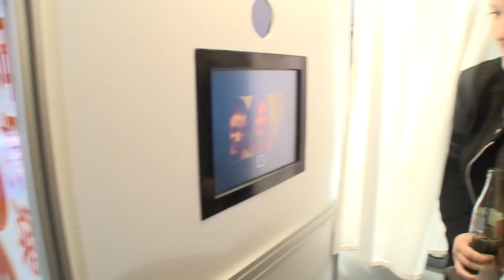VIP Night of the Brands 2015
Zur ersten CentrO V.I.P. Night of the Brands im Jahr 2015 öffnen für Sie exklusiv die Stores der CentrO Erweiterung und der Galerie und begrüßen Sie zum abendlichen Private Shopping.

Genießen Sie Fashion-Inspiration pur: Bei Lounge-Musik, Longdrinks und kleinen Köstlichkeiten können Sie ganz entspannt auf die Suche nach Ihren Lieblingsstücken gehen. Freuen Sie sich auf kleine Überraschungen und attraktive Rabatte, z.B. bis zu 20% bei Shoes, Gaastra und Stadt-Parfümerie Pieper sowie 25% bei True Religion und adidas.

Dazu erwartet Sie prominenter Besuch aus dem STAGE Metronom Theater: Erleben Sie in einer mitreißenden Live-Performance einige der schönsten Stücke aus dem Erfolgsmusical MAMMA MIA! Abgerundet wird der Abend durch unser großes Gewinnspiel.